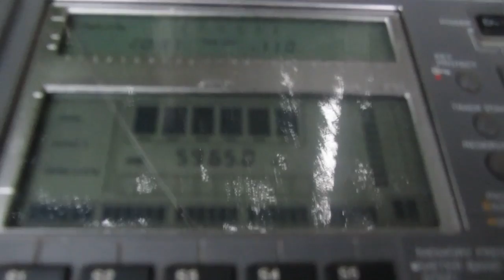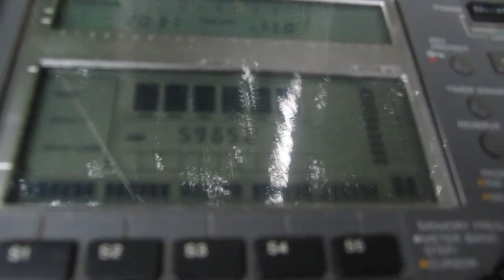Radio Transmundial on 5965 kHz from 7.5 kW in Santa Maria (14 Jan. 2017 07.31 UTC)